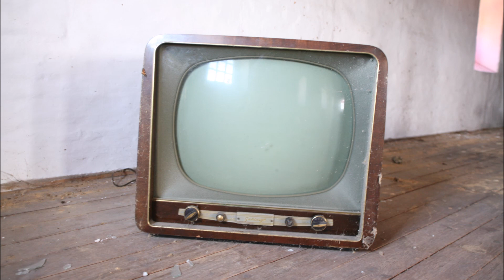Bahiano | DOR SUPREMA | 1915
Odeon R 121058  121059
Valsa DOR SUPREMA de Raul C. de Moraes e J. F. de Almeida, interpretada pelo Bahiano (Cavaquinho e Violão) em 1915.